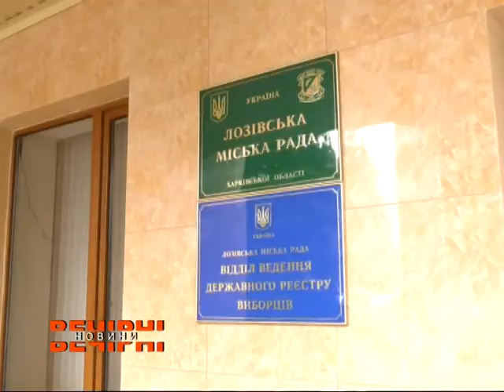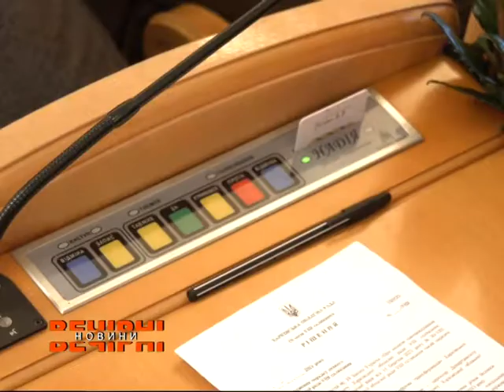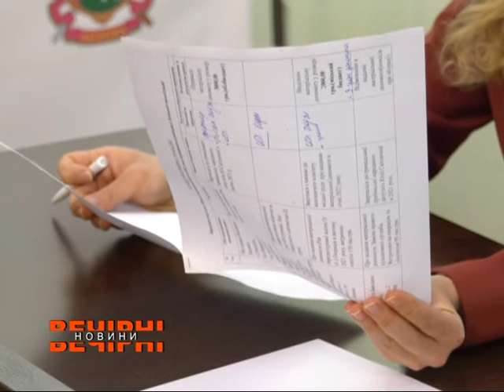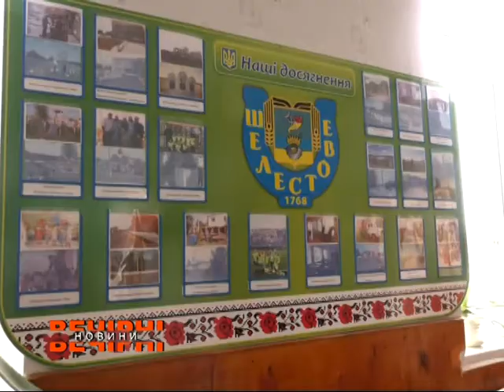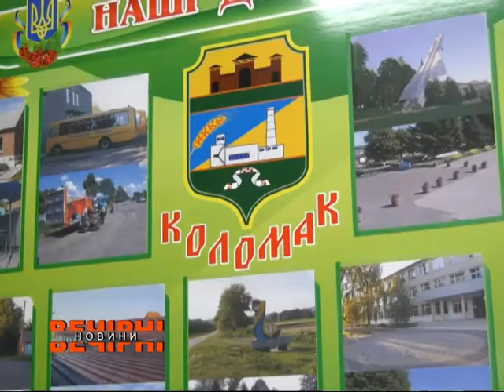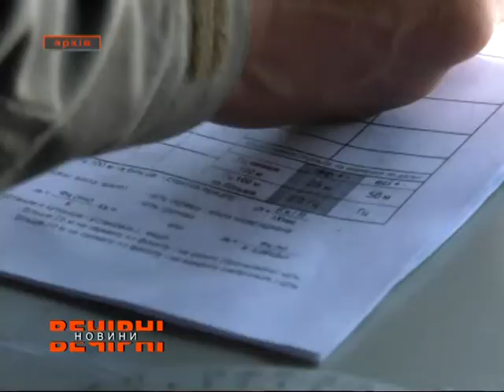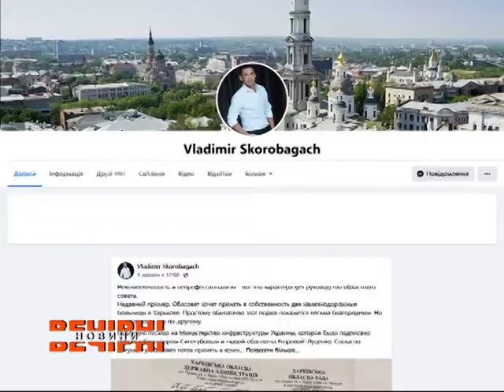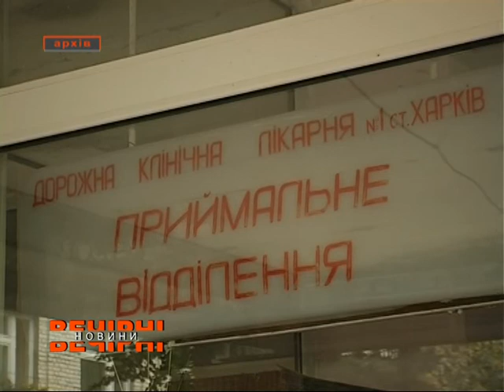ВЕЧІРНІ НОВИНИ (ефір від 08.02.2022)